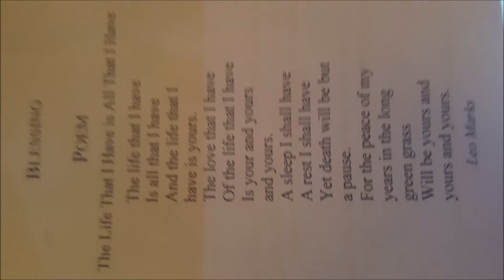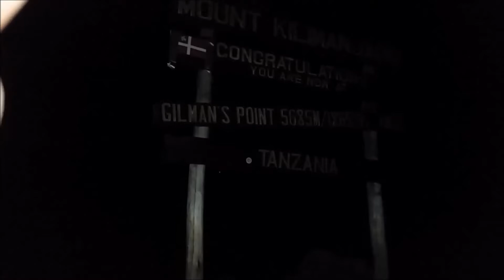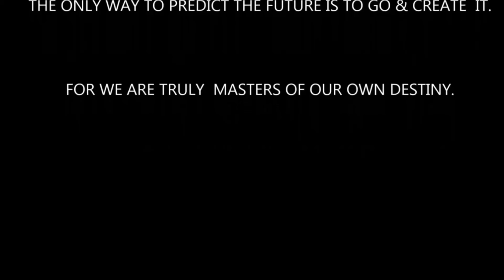kilimanjaro beryl's love story.